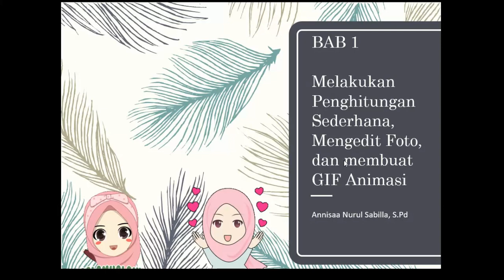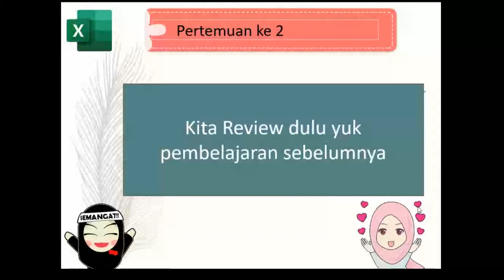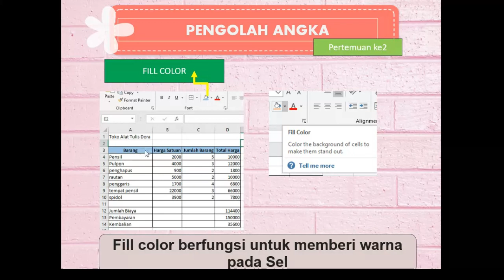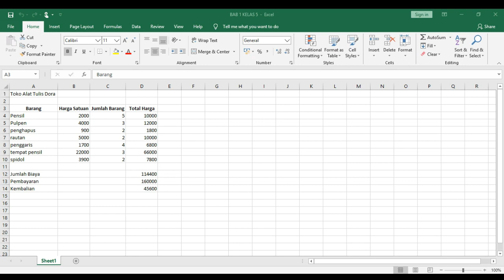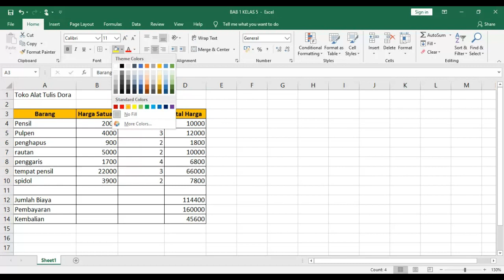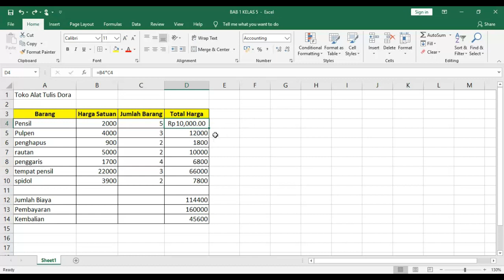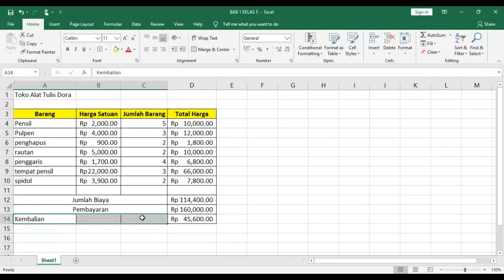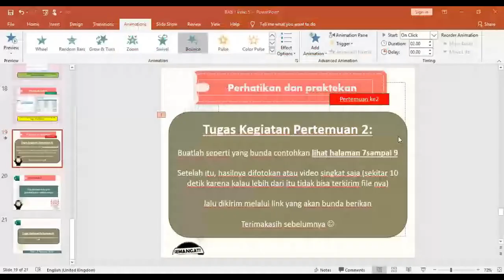TIK KELAS 5 - BORDER, FILL COLOR , MERGE & CENTER PADA MS.EXCEL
BBBC Belajar bareng Bunda Caca
hai semua! bagaimana kabarnya?

what i use on this video :
screenrecorder